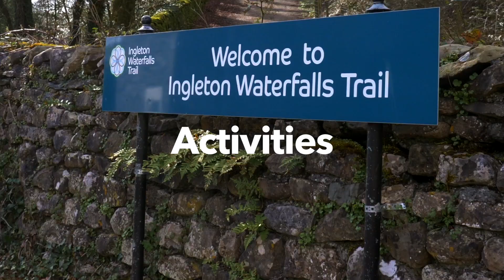Dallicar House Giggleswick - Book Your Stay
A short promotional video showing what Dallicar House in Giggleswick has to offer.